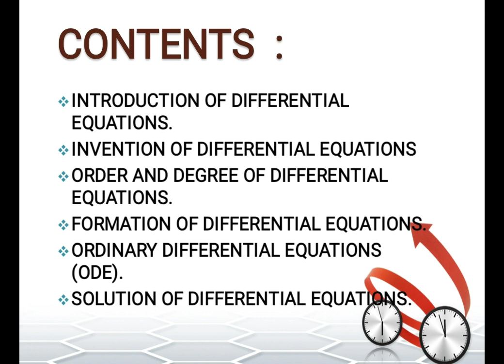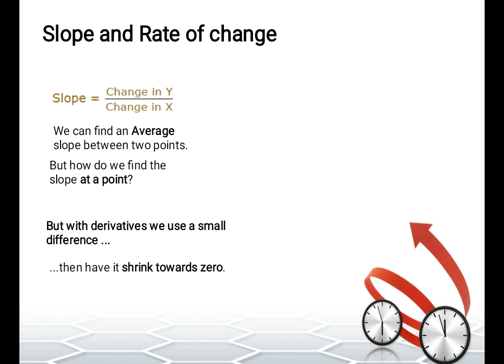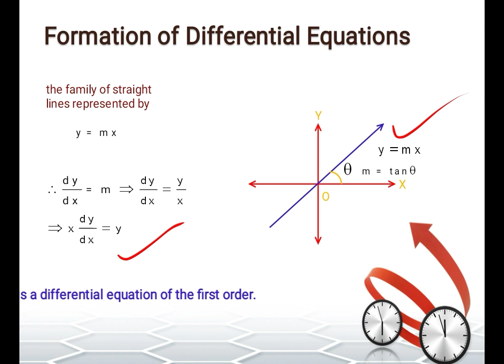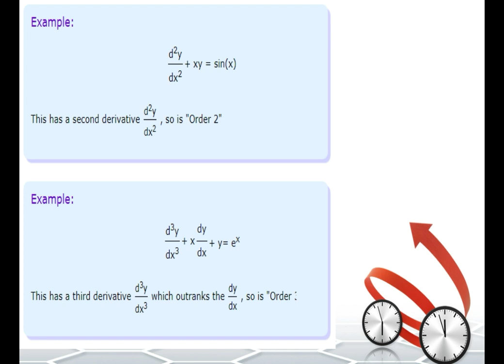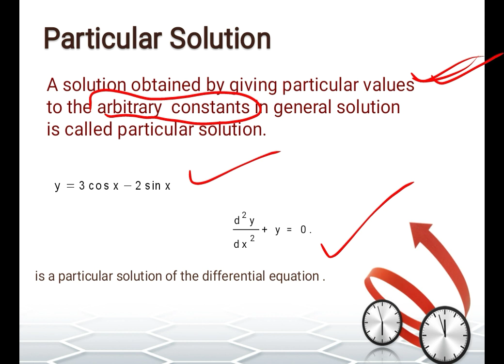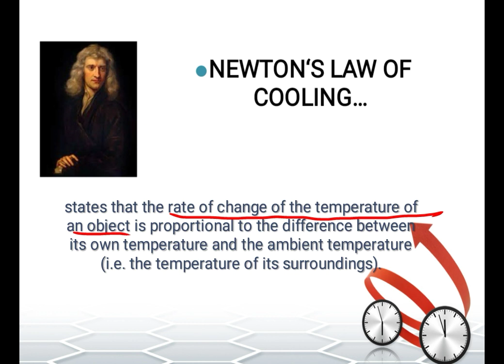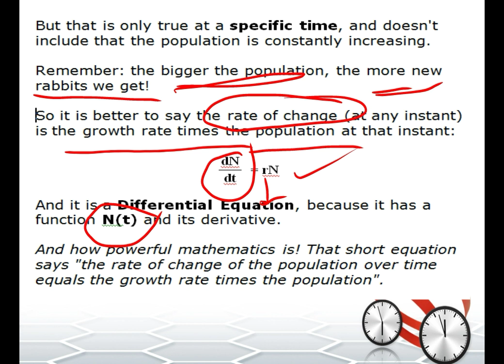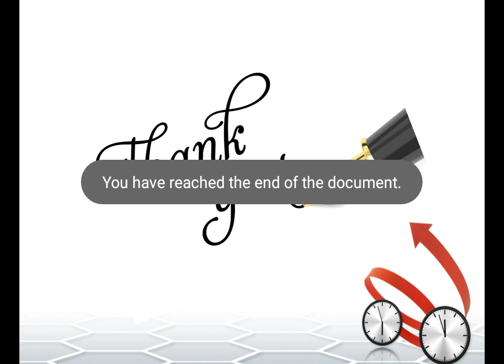Introduction of differential equations, Ordinary differential eqn.,Order &degree of differential eqn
Introduction of differential equations, Ordinary differential eqn.,Order & degree of differential eqn, Invention of differential equations, Applications of differential equations